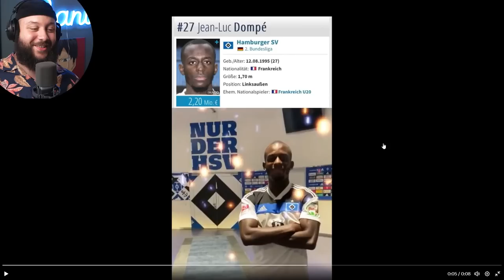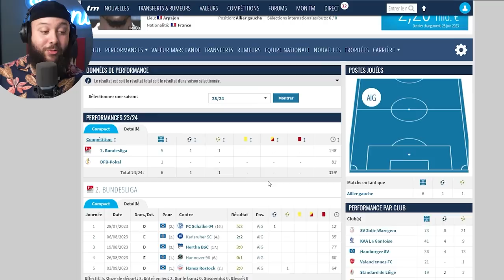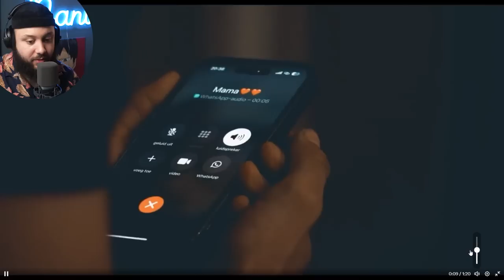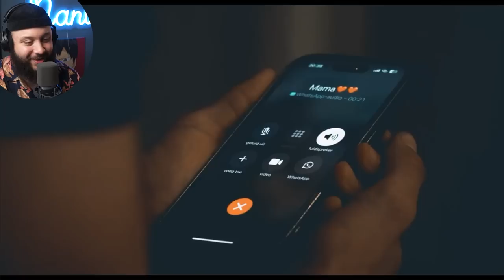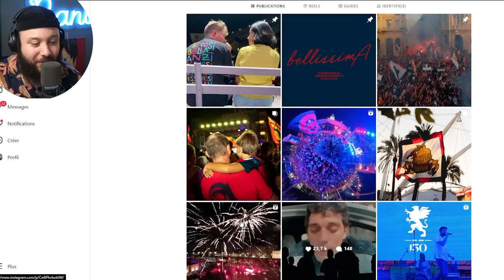Les Clubs de la HESS (Thread Foot)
Les clubs dépensent de plus en plus sur le marché des transferts, mais visiblement pas en budget communication...